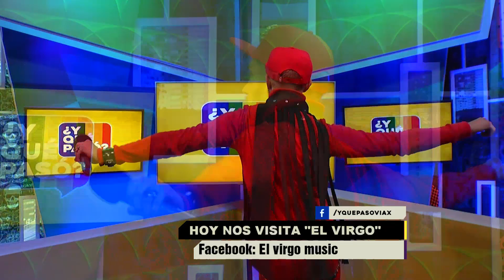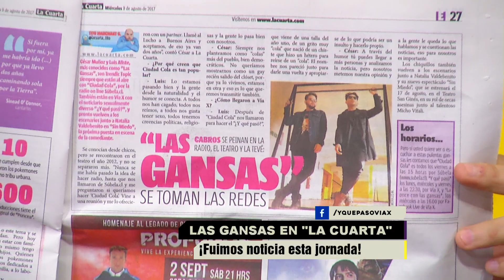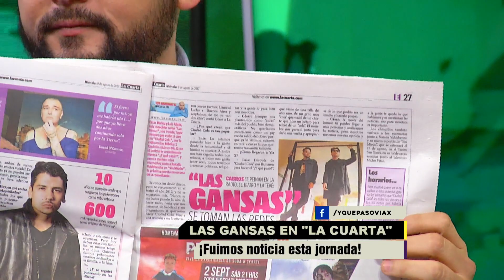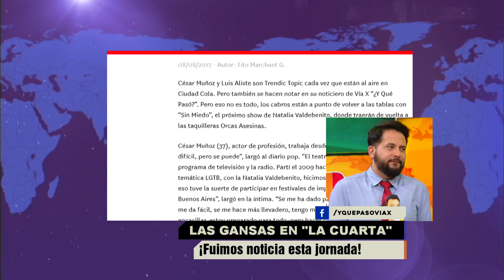¿Y Qué Pasó? Resumen semanal 7 - 11 agosto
Te compartimos los mejores momentos de nuestro programa ;)
Lunes, miercoles y viernes 22:30 horas por Via X